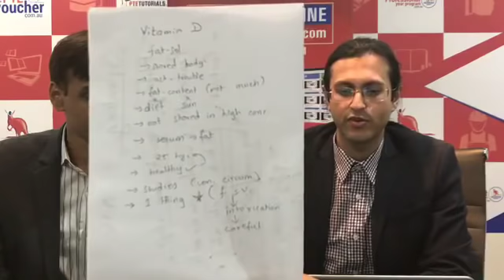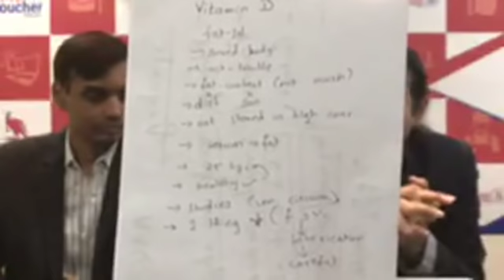Expert Tips PTE Listening Summarize Spoken Text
The first task of PTE Listening module is Summarize Spoken Text.

It is very important to understand the task requirement as it is a high weight task.

The score of both writing and listening are affected.

Do you know how will you tackle this task?

Learn from our PTE Master Trainers about how to crack this task and fare well in it!

📌 Real PTE Test Experience – Access Anytime Anywhere – Self Analysis Tool – Evaluation by PTE Experts Free Sign Up at 🌐
Think PTE | Think PTETutorials | Think